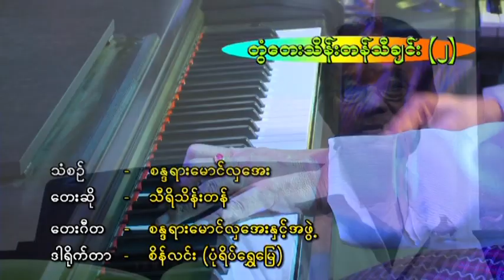Thi Ri Thein Tan's Ton Tay Thein Tan Thee Chin (2)